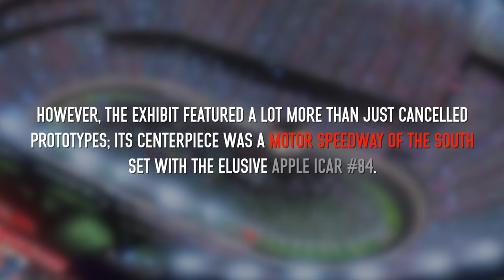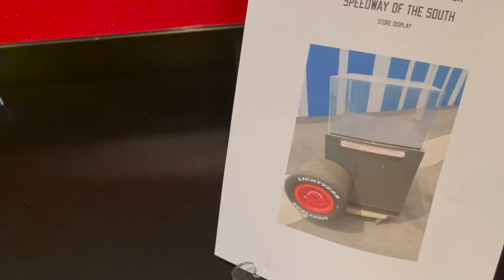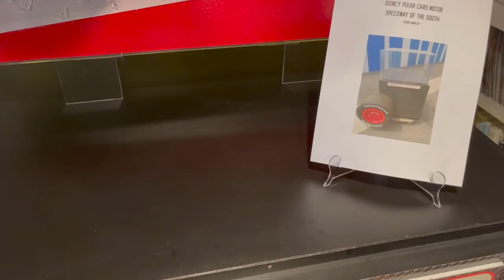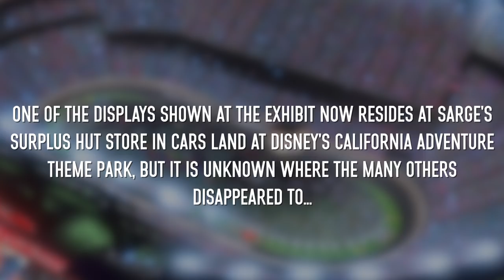Disney Cars Petersen Automotive Museum Motor Speedway of the South Piston Cup Display w/ Apple iCar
On November 12, 2011, the Petersen Automotive Museum opened a new exhibit titled "From Silver Screen to Die-cast: Disney Pixar Cars Imagined by Mattel." Many recognize the exhibit for the plethora of cancelled prototypes that were shown, ranging from Piston Cup haulers and team sets to obscure characters, such Trev, Syd VanDerKamper and Vroomaroundus Bugus. However, the exhibit featured a lot more than just cancelled prototypes; its centerpiece was a Motor Speedway of the South set with the elusive Apple iCar #84. The display that held the Motor Speedway of the South set recently was listed for sale on Ebay...